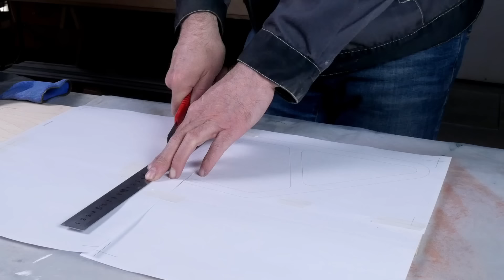Bold but Innovative... Wooden Sectional Trays | We Don’t Make Things Like Everyone Else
I made a sectional tray/menu/plate out of wood. There have never been such videos on channel before. But many ideas and hypotheses have been accumulated, and this woodworking product is simply perfect for testing them.

In an hobby woodworking workshop I want to conduct several experiments, maybe some of them will be unsuccessful, but instructive. For some carpentry operations I want to test an unconventional method of execution, and with an unusual carpentry tool.

In the first experiment, I used a universal combination cutter for longitudinal joining, which allowed me to get smooth, straight edges and an accurate profile at the same time. This method allows you to save time after gluing, avoiding additional processing on the jointer.

The second stage involved creating a template for milling. I used SketchUp for modeling and printed the drawing at a 1:1 scale, which made it easier to draw on the plywood. The template was cut out on a miter saw and used to rout the future tray.

Thus, the video not only provides the process of creating a sectional tray, but also illuminates unusual methods and techniques that can be useful in the art of woodworking.

My name is Yuri. On this channel I show the making of carpentry and furniture from wood, inventing and applying various original creative and technological approaches.
Here I show how I comprehend the next level in woodworking.
Now  I'm at the skillfull hobbyist level, and I hope viewers find the content valuable enough to get together the necessary skills to create their own woodworking projects.